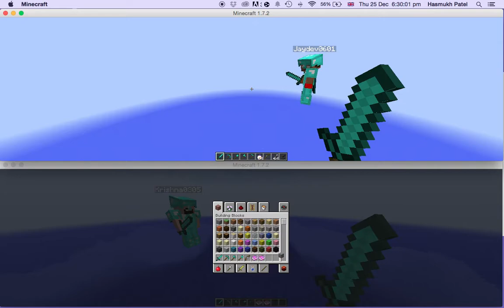Minecraft Split Screen Adventure Series 2 Part 2